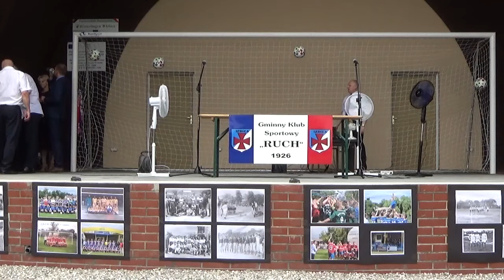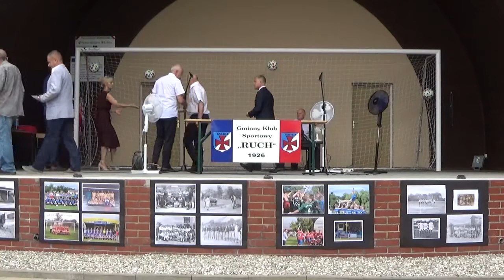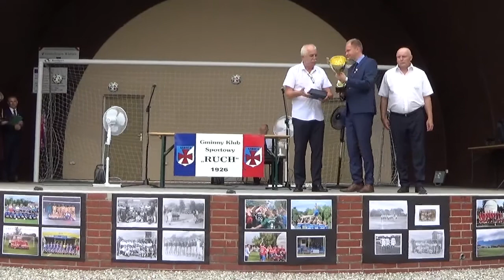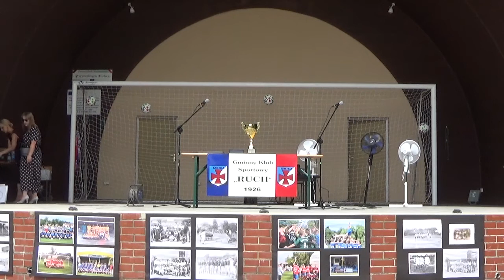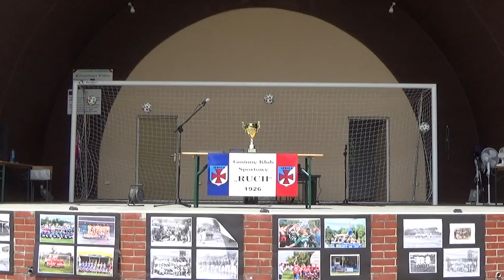Jubileusz 95-lecia GKS Ruch Izbica cz. IV